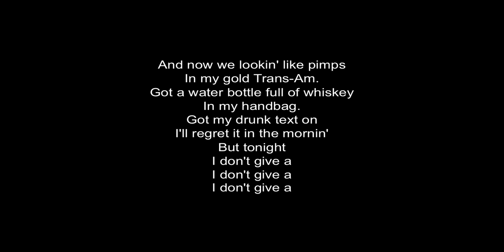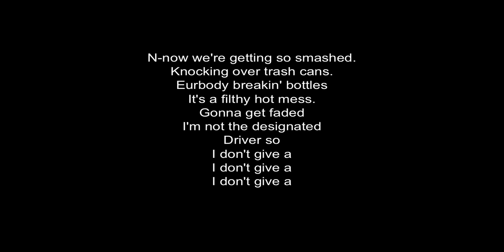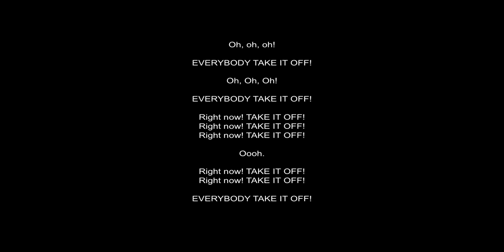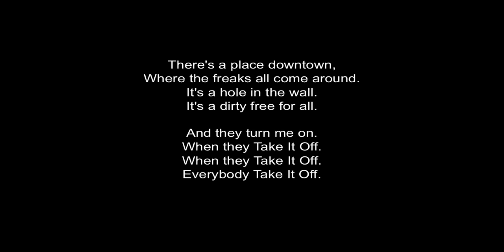Download: KE$HA - ANIMAL 2010 FREE! (also Take it off + Lyrics!)